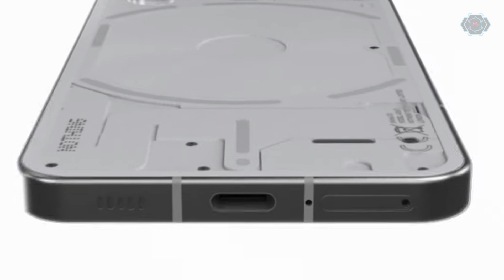Introducing Nothing Phone (3) - Concept Trailer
Welcome to an in-depth look at the groundbreaking Nothing Phone (3)! 🚀

Explore Innovation:
Step into the future with the Nothing Phone (3), a device that redefines what you expect from a smartphone. Embrace innovation at its finest!

Sleek Design:
Designed to perfection, the Nothing Phone (3) boasts an elegant, minimalistic design that sets it apart. Its sleek profile makes a statement wherever you go.

Unmatched Performance:
Powered by cutting-edge technology, this smartphone ensures seamless multitasking and lightning-fast performance. The Nothing Phone (3) keeps up with your pace, always.

Revolutionary Camera:
Capture life's moments in stunning detail with the phone's revolutionary camera setup. From breathtaking landscapes to vibrant portraits, the Nothing Phone (3) brings your photography skills to new heights.

Intuitive Interface:
The user-friendly interface guarantees a smooth experience, allowing you to navigate effortlessly and access all your favorite apps with ease.

Concept Designed By : @Technizoconcept